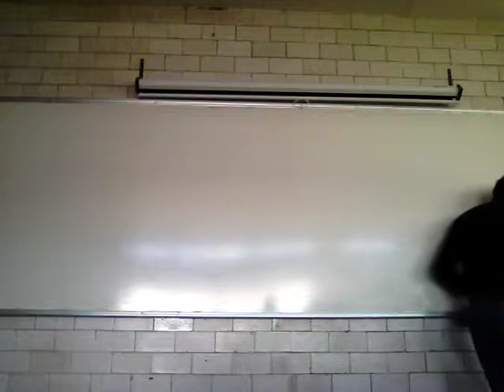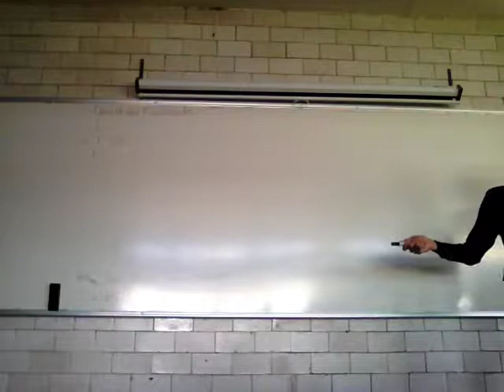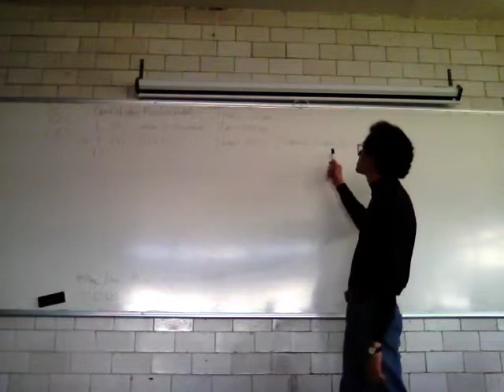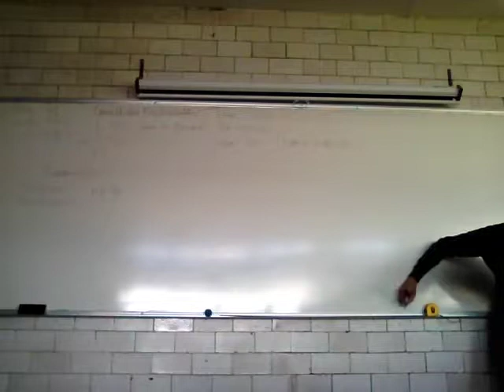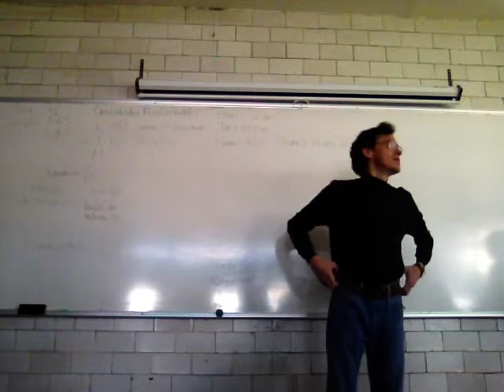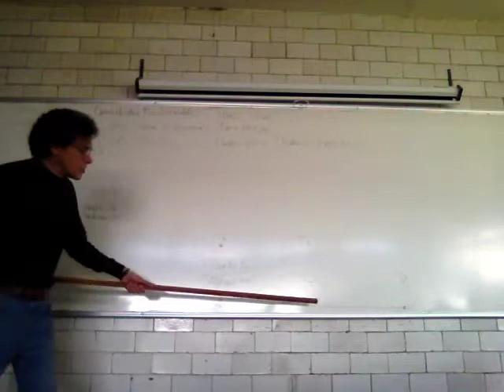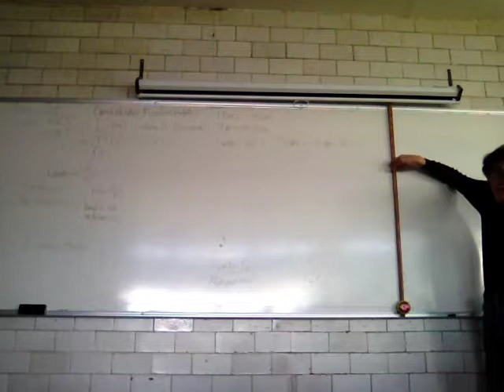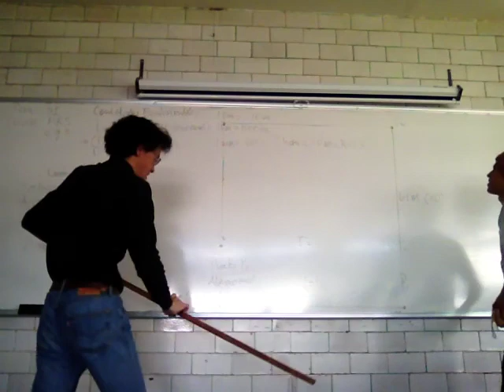Movimiento... Cambios en el espacio y en el tiempo n-dimensional 1/2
Sesión 5.
Primera parte
Movimiento... Cambios en el espacio y en el tiempo n-dimensional
UAM Iztapalapa